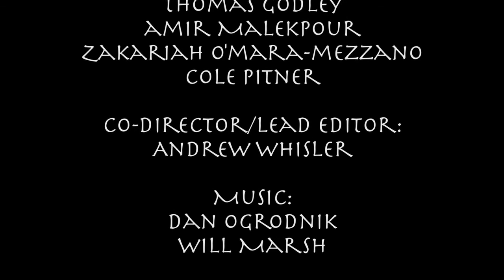Vasquez (Hart Park Silent Film Workshop)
The Hart Park Silent Filmmaking Workshop for students ages 10 to 17 was sponsored by Los Angeles County Supervisor Michael D. Antonovich, Los Angeles County Department of Parks and Recreation, William S. Hart Museum, and the Los Angeles County Arts Commission. The workshops were designed and instructed by artists from Canyon Theatre Guild and the CalArts Community Arts Partnership (CAP).